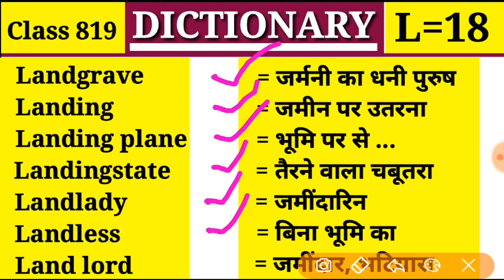Landlady जमींदारिन Dictionary |Class 819 |L Part 18| Vocabulary Landgrave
Landgrave, Landing, Landing plane, Landingstate, Landlady, Landless, Land lord